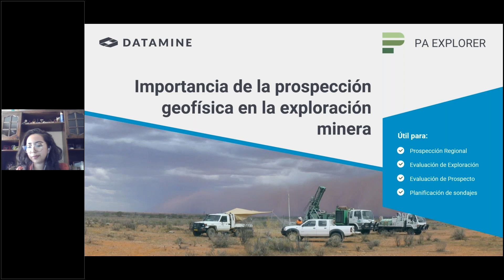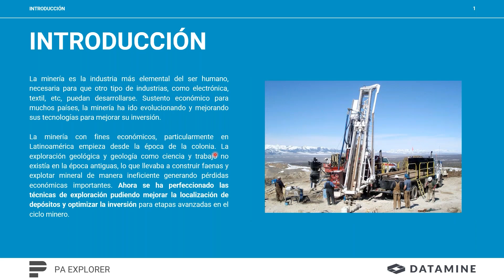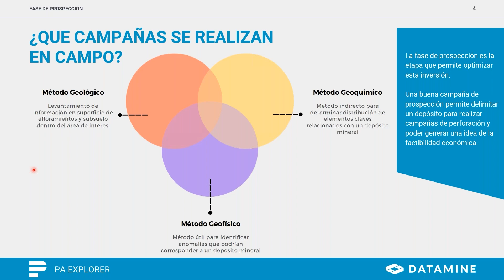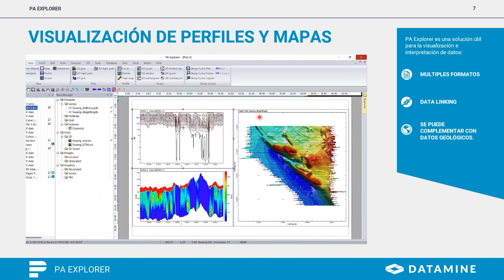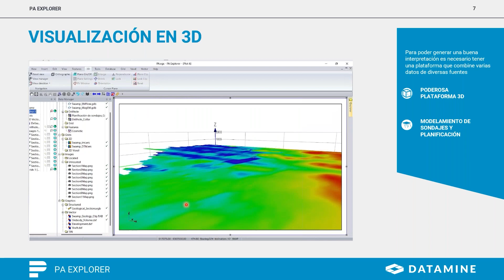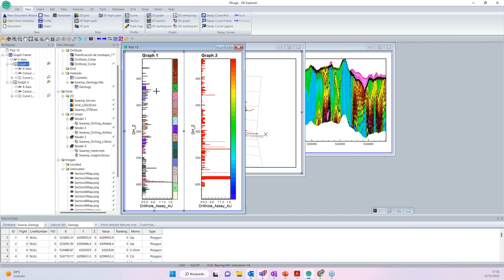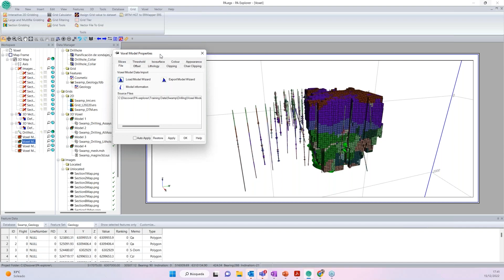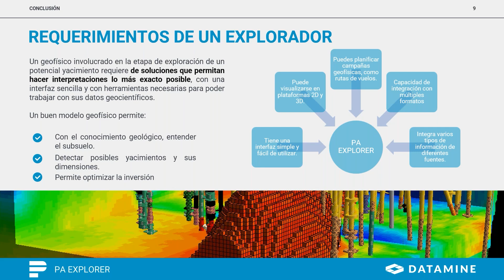Importancia de la Prospección Geofísica en la Exploración Minera Final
Para más información, póngase en contacto con su oficina local de Datamine